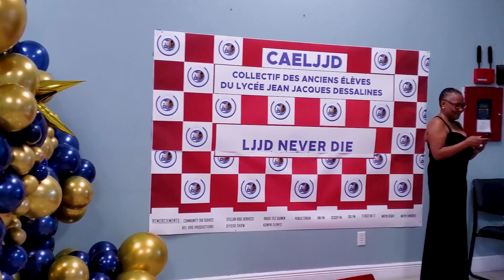LJJD GALA FinalA